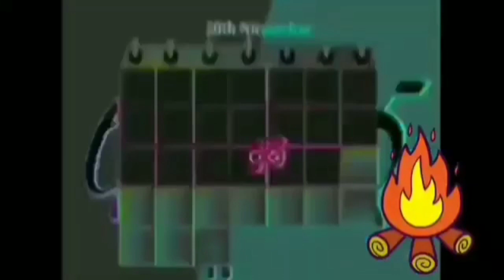I HATE G-MAJOR 404 WALTDISNEY MORE